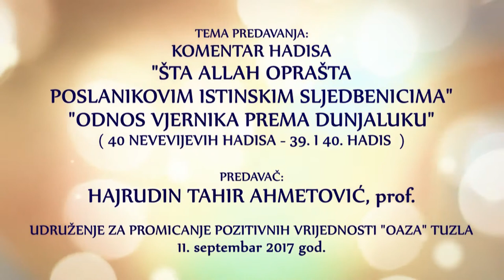KOMENTAR 39 (40) HADISA IMAMA NEVEVIJA - MR.HAJRUDIN AHMETOVIC